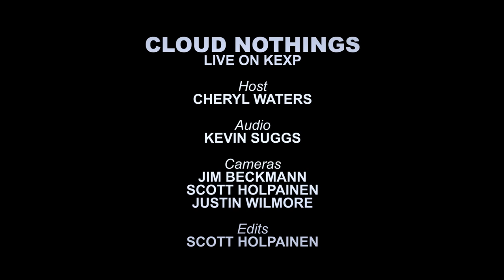Cloud Nothings - Full Performance (Live on KEXP)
Cloud Nothings perform live in the KEXP studio. Recorded 3/6/12.

Tracks:
Stay Useless
Fall In
Cut You
Separation

Host: Cheryl Waters
Audio: Kevin Suggs
Cameras: Jim Beckmann, Scott Holpainen & Justin Wilmore
Edits: Scott Holpainen